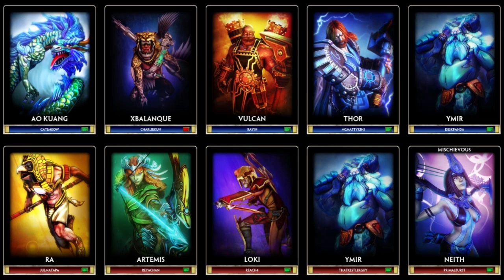First Time as Ao Kuang "Slither away"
I play as Ao for the first time ever. I slither like a pro.
Smite, The free to play MOBA game that I love, is now in Open Beta. So go play it if you haven't already!